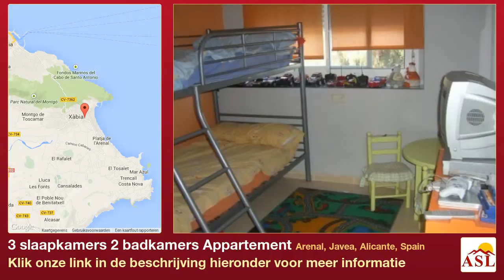3 slaapkamers 2 badkamers Appartement te Huur in Arenal, Javea, Alicante, Spain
Meer informatie op Appartement te Huur in Arenal, Javea, Alicante, Spain met 3 slaapkamer, 2 badkamers

Een 3 slaapkamers, 2 badkamers begane grond appartement op de Arenal voor langere termijn verhuur in Javea . Het appartement bestaat uit 3 slaapkamers met ingebouwde kasten , 2 complete badkamers , een keuken , een lounge / eetkamer en een grote en: er is een gemeenschappelijk zwembad en tuin , ondergrondse parkeerplaats en opslagruimte Air con warm / d : 140m2Afstand naar Alicante en Valencia luchthaven, 100km.